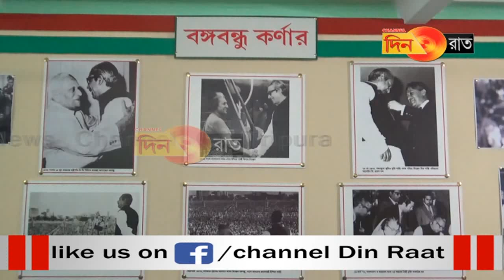আগরতলায় বাংলাদেশের বিজয় দিবস উদযাপন